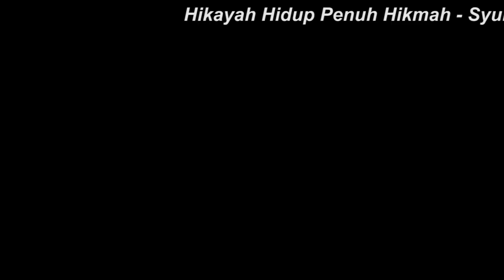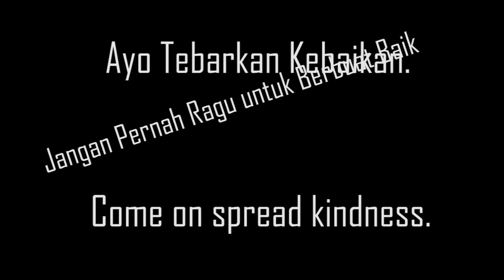KISAH INSPIRASI KEHIDUPAN - Part 13 || Hikayah Hidup Kakek yang Tuli 007Misterius# Tebar Kebaikan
Video Kisah Inspirasi Kehidupan berikut ini menceritakan Perjalanan Hidup seorang Kakek Tua yang Tuli namun tetap Semangat dalam mencari Nafkah, ditengah kerasnya hidup Kota Metropolitan - Medan
Saling berbagi apapun bentuknya yang penting bisa bermanfaat dan membuat tersenyum orang lain itu adalah suatu kebahagiaan